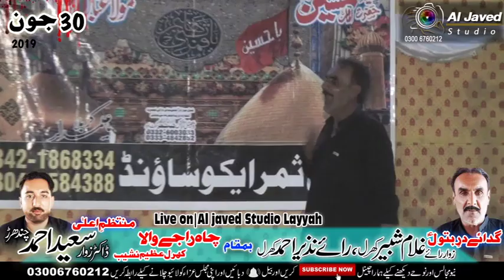Zakir Haji Zawar Mujahid Abbas Bhuta 30 June 2019 Msaib Hi Msaib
Al Javed Studio Majalis